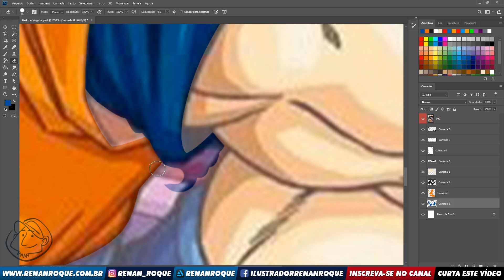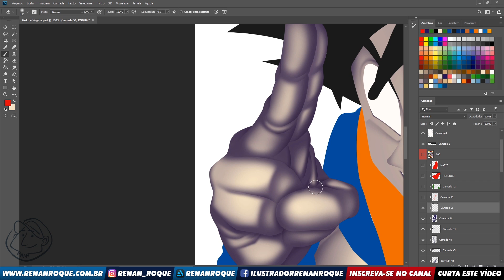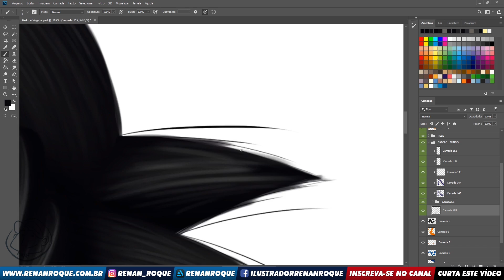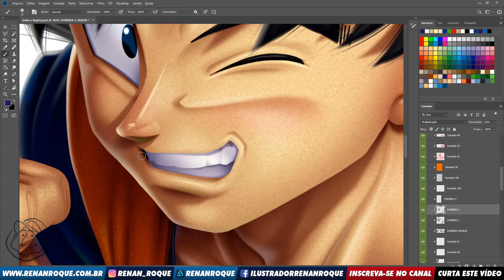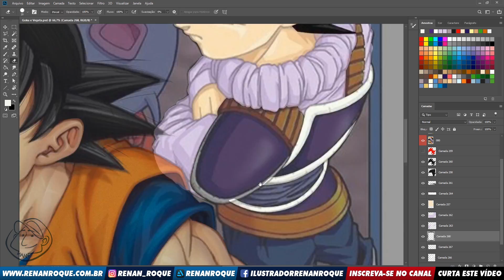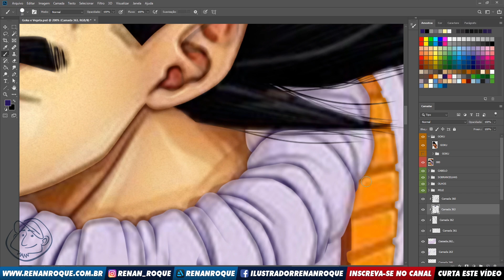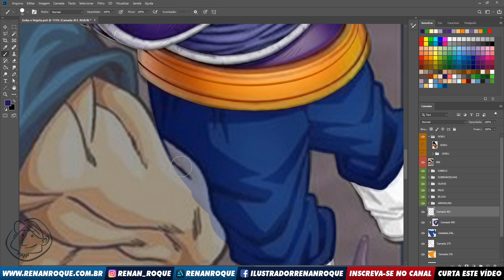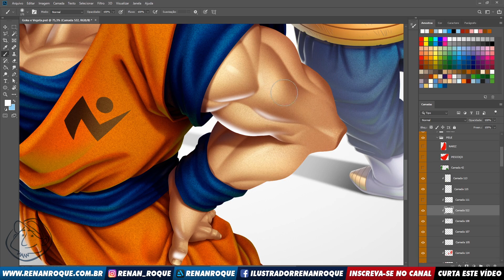Goku e Vegeta (Dragon Ball Super): como será o desfecho da "Saga do Moro"? As minhas teorias!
No Speed Painting desta semana, apresento uma das minhas teorias para o desfecho da "Saga do Moro", do mangá de Dragon Ball Super! Será que o Vegeta vai dar conta de tudo? Assista o vídeo!

|| MEU CURSO DE PINTURA DIGITAL / MY COURSE:
Quer aprender este processo de pintura digital que faço nos meus desenhos? Te apresento o meu curso:

|| CRÉDITOS/CREDITS:
Desenho/Design: Renan Roque.
Cores/Colors: Renan Roque.
Edição do vídeo/Video Editing: Renan Roque.